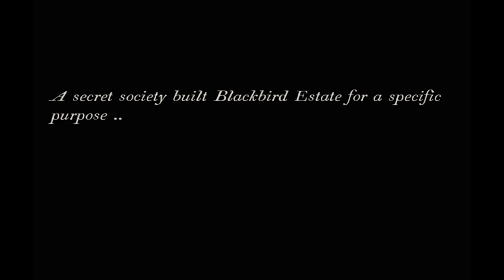Spider Rite of the Shrouded Moon : Amazing Spider Simulator & Puzzle (ios Gameplay - Carriage House)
Spider Rite of the Shrouded Moon : Amazing Spider Simulator & Puzzle Game (ios Gameplay - Carriage House).
Spider Rite of the Shrouded Moon by Tiger Style is a new spider web weaving, insect catching puzzle game now available on iphone and ipad.
Spider Rite of the Shrouded Moon lets you to experience the daily life of a spider.
You can move everywhere within the levels, crawling and jumping on the different objects using some very easy touch and swipe controls.
Weaving your web to catch the bugs is your goal as a spider, you need to eat ! You are trying to weave your web with some limited amount of silk, and you need to catch as many bugs as possible.
The graphics of Spider Rite of the Shrouded Moon are beautiful, and the animation of your spider crawling and jumping look quite realistic.
The whole atmosphere of the game feels nice and intriguing, the gameplay really original, challenging and entertaining.
One of the best game of this month ! Don't look any further, you need this !

- You are a Spider :
Spin webs of your own design to trap insects as you explore a mysterious abandoned mansion. Learn the truth about what happened there and leave the place covered in cobwebs.

- Real time, real weather :
Once the sun sets outside your window, it becomes night in the game. When it rains in real life, the rain also falls on Blackbird Estate. Solve cryptic puzzles using the weather and the moon, and encounter rare and beautiful insects that only come out at night. Prepare to be immersed as never before by this unique connection between game and real world.

- A story of spider proportions :
An estate built by a secret society for a mysterious purpose. A mad inventor, a brave child, and an adventurer of the high seas. Discover hidden passages and decode secret messages. Slip under floorboards, through keyholes, and up to the rooftops for a spider's perspective on this dramatic tale told without words.

- Hours & months of unique gameplay :
Master your web crafting skills with a combination of action and planning. Learn the tricks of dozens of dynamic insects and trap them in your webs before you run out of silk. Explore Blackbird Estate's 30 levels, each of which can be played in day or night, rain or shine,
each a new combination of gameplay, secrets and collectibles.

- Challenge and depth :
Compete with your friends on Game Center to conquer 30 per-level leaderboards, each requiring a unique strategy. Explore every corner of the estate by rain and moonlight to discover the most rare insects and buried secrets. Unlock 48 achievements and solve 7 enigmatic puzzles with a combination of skill, reflexes, and dedication.

- Atmospheric audio & soundtrack :
Hours of music from fantastic indie musicians, with tracks remixed for your Day and Night exploration, and a breathtaking audio landscape from world class sound designers.

- From an award-winning studio :
Tiger Style brought you Waking Mars (2012) and Spider: The Secret of Bryce Manor (2009), both premium mobile Games of the Year.

This gameplay video of Spider Rite of the Shrouded Moon has been recorded on ipad and is showing the tutorial gameplay of the Carriage House levels.